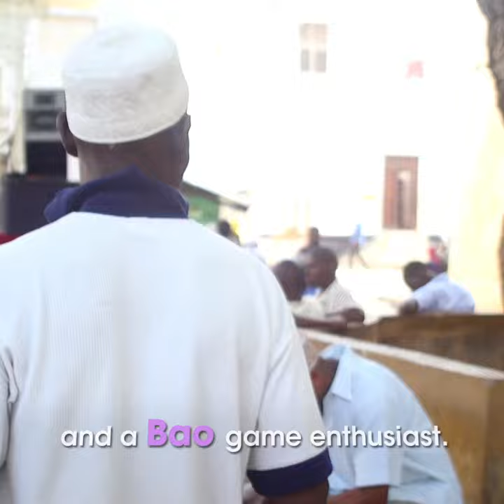How Bao Game (Mancala) is Played in Kenya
Known as Mancala world-over, this cherished African game goes by Bao in Kenya (and countless other names across the continent) and has been played for centuries. Watch this extreme Bao enthusiast go against his toughest opponent: his teacher.

Videographer/Editor: Nduati Mambo